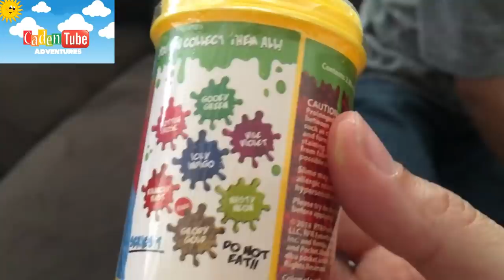Opening Ryan's world Toys! Giant Surprise Mystery Egg!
Caden had a Blast opening Ryans World Giant Surprise Egg Toy From Ryan ToysReview!

Walmart trip to get Ryans world Giant Mystery Egg!